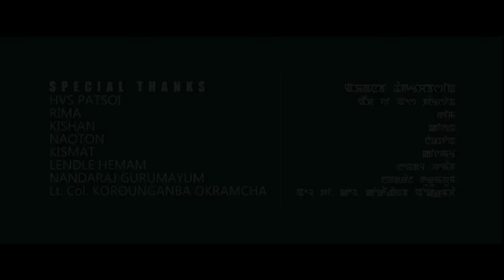Hey Lai - Official Music Video Release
Atinga Production
NFM Studio
Special Appearance: Rima
Cast: Khaba and Monalee Akoijam
Lyrics: K. Bobin Bin
Singer: Bobin and Monalee Akoijam
Makeup: Naoton Longjam
Costume: Pabitra
Transportation: Naobi Laishram
Equipment: Kangla Films
Choreographer: Leo
Asst. Camera: Dayananda Akoijam
Camera: Mohon Kangla
Vfx: Biju
Editor: Hemjit Lai
Asst. Director: Anil Ahongshangbam
Producer: Okram Anandi
Director: Ajit Ningthouja